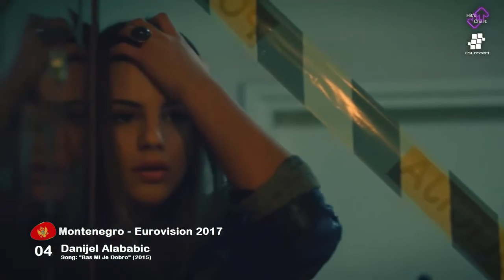Who Should Represent Montenegro in Eurovision 2017? - ESConnect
The countries are confirming their participation at the upcoming edition of Eurovision Song Contest, which will be held in Ukraine on May 2017.

In ESConnect want to search which is the best option from each country for Eurovision 2017. For this reason, we made a selection of 10 potential singers. But now it's your turn. From  this 10 singers, which is the best option in your opinion?

The winner will appear on the Ideal Eurovision 2017's video, when we know all the choosed singers.